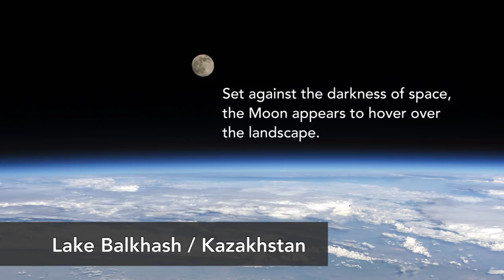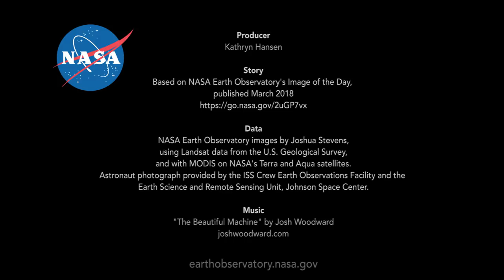March 2018 Highlights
In March 2018, NASA Earth Observatory published satellite images, maps, and data visualizations as “Image of the Day.” Here are five of our favorites.